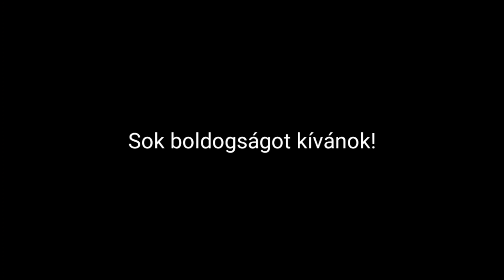Ildikó & Dávid , második rész...